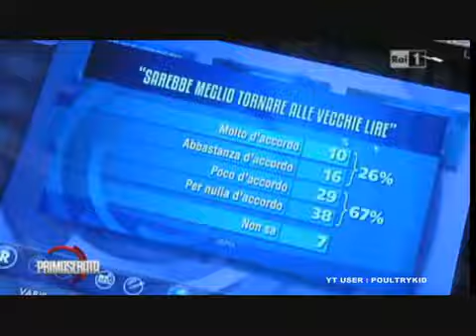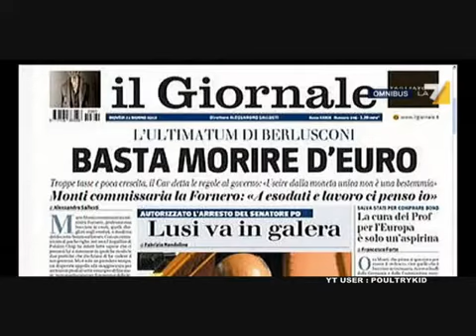Mannheimer 17% di italiani non capiscono niente se rivogliono la lira